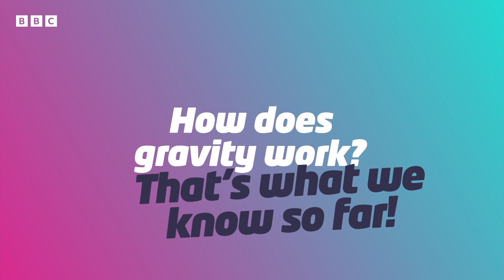How Does Gravity Work? 🍎 | Newsround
This week's Big Question comes from Teddy who asks an age old question 'How does gravity work?'

Well Antonia from Jodrell Bank might just have the answer.

Gravity is a force that exists everywhere. It pulls all things with mass or energy toward one another.

We commonly experience gravity by being pulled downwards by the Earth.

Gravity keeps all of the planets (including Earth) in orbit around the Sun. It also keeps the Moon in orbit around the Earth.

Gravitational forces pull all objects together.

The greater the masses of the objects, the greater the force. The force due to gravity is also stronger when objects are closer together.

Although every object (including you!) exerts a gravitational pull on every other object, it is not easy to measure unless one of the objects is really, really big. The Earth, for example, is massive enough for the force due to gravity to be noticed.

Gravity on Earth
When an object falls toward the Earth it gets faster and faster.

As it falls, air resistance (another force), builds up to stop it moving as quickly. Air resistance is also increased if the object’s surface area is greater.

Some objects fall differently depending on how gravity and air resistance interact.

A feather, for example, is light and has a large surface area, meaning it will fall to the ground slowly.

Sky divers know gravity will make them fall to the ground quickly. Opening a parachute increases their surface area and air resistance, allowing them to slow down enough to land safely.

Where else do we find gravity?
Gravity is everywhere. Just as a stone, feather or skydiver fall to the Earth because of gravity, so the Earth is pulled towards the Sun because of gravity. Gravity also keeps the Earth and all the planets in orbit about the Sun.